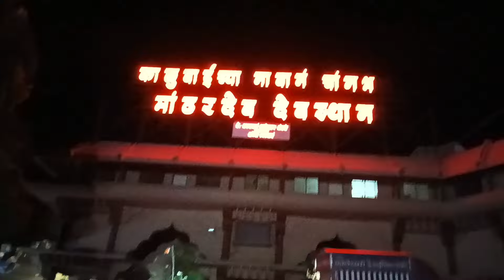काळूबाई देवी संपूर्ण दर्शन | Mandhar devi Kalubai Sampurn Darshan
महाराष्ट्र में सतारा जिले के वाई तालुका में मांढरदेव यहाँकी देवी श्रीकालेश्वरी यानी कालूबाई हैं। कालूबाई पुणे-सतारिया जिले और वाई भोर-खंडाला के तीन तालुकों की सीमा के शिखर पर शंभू-महादेव की पहाड़ी श्रृंखला में समुद्र तल से लगभग 5000 फीट की ऊँचाई पर गढ़ करवंडी जंगल में स्थित है।मंदार पर्वत वाई के उत्तर में स्थित है। इस पर्वत को मांढरगड कहा जाता है। यहां सतारा से वाई और पुणे से भोर होते हुए जाया जा सकता है। साथ ही शिरवाल से लोहोम जगलवाड़ी तक पैदल मार्ग भी है। वहां से भी यहां जाया जा सकता है।  इसके किनारे ऋषि मांधव्य की पत्नी मंडाबाई का एक पत्थर का मंदिर भी है। इसके सामने गोमुख तीर्थ जलकुंड है।इस देवी मंदिर को किसने और कब बनवाया, इसका ज्यादा रिकॉर्ड नहीं है। हेमाड़पंथी शैली में बने मंदिर के निर्माण के कारण यह मंदिर प्राचीन है।यह मंदिर सह्याद्री रेंज में समुद्र तल से 4650 फीट ऊपर एक पहाड़ी पर स्थित है। यह सतारा से 20 किमी दूर है। की दूरी पर मांढरदेवी कालूबाई का मंदिर है।मंदिर छोटा है और एक सभागार और एक बड़ा गभरा है।पराकाष्ठा रेखीय है और उस पर गायों और शेरों की मूर्तियाँ स्थापित हैं। मंदिर का मुख पूर्व की ओर है और मंदिर के सामने दीपक हैं। मुख्य मंदिर के चारों ओर गोंजीबुवा, मांगिरबाबा, देवी सेवक के मंदिर हैं।इसके अलावा, मुख्य मंदिर के सामने पहाड़ में, म्हसोबा भगवान का मंदिर है। कालूबाई मंदिर क्षेत्र दर्शनीय है और जंगल से घिरा हुआ है।मांढर की कालूबाई की मूर्ति स्वयं खड़ी और चतुर्भुज है। देवी के दाहिने हाथ में एक त्रिशूल और एक तलवार है। बाएं हाथ में एक ढाल और एक राक्षस की गर्दन है। देवी अपना एक पैर राक्षस की छाती पर रखकर खड़ी हैं। देवी की अपनी वार्षिक तीर्थयात्रा के दिन यानी पौष मास की पूर्णिमा को देवी का वाहन सिंह होता है जो देवी मां के मुख पर सोने या चांदी का मुखौटा लगाता है।
पौष पूर्णिमा की रात देवी मां ने राक्षस का वध किया और जीत हासिल की। उसके स्थान पर पौष पूर्णिमा पर देवी का बड़ा तीर्थ होता है।इस दौरान लाखों की संख्या में श्रद्धालु मांढरगढ़ आते हैं। पूरनपोली का प्रसाद देवी को दिखाया जाता है। साथ ही इस पौष पूर्णिमा की मध्य रात्रि में हजारों वाद्यों की ध्वनि के साथ देवी का मुखौटा एक पालकी में रखा जाता है और देवी की पालकी निकाली जाती है ।यह  पालकी तीर्थ यात्रा का मुख्य आकर्षण है।
इस संदर्भ में, एक किंवदंती है कि सत युग के दौरान, ऋषि मांढव्य किले में यज्ञ कर रहे थे, जब उन्हें लाख्यासुर नामक राक्षस द्वारा परेशान किया जा रहा था। यज्ञ कार्य में सफलता पाने के लिए ऋषि मांडव्य ने महादेव को प्रसन्न करने के लिए तपस्या की।महादेव ने प्रसन्न होकर पार्वती की पूजा करने को कहा।देवी पार्वती उनकी तपस्या से प्रसन्न हुईं और कहा कि वह राक्षस का वध करने के लिए अवतार लेंगी और राक्षस के वध के लिए कैलाश से मांढरगढ़ आईं।इसलिए देवी माँ ने रात में लाख्यासुर को मारने का फैसला किया और पौष पूर्णिमा की रात में युद्ध किया और आधी रात में लाख्यासुर को मार डाला और उसका खून पी लिया ताकि राक्षस फिर से प्रकट न हो।

धावजी पाटील और जेजुरी दर्शन। काळूबाई आई धावजी पाटील और खंडोबा से मिलने | Kalubai Yatra END | -

कळुबाई यात्रा का मुख्य दिन हमारी काळूबाई कि सवारी निकल। काळूबाई का छबिना। Kalubai Yatra vlog EP 5

काळुबाई यात्रा का मुख्य दिन रात १२ बजे निकली माता की सवारी | Kalubai Yatra vlog EP 4

काळूबाई के मुख्य मंदिर और चरण पादुका के दर्शन | Secret Place Of Kalubai | Kalubai Yatra vlog EP 3